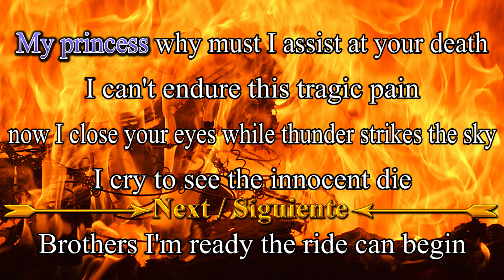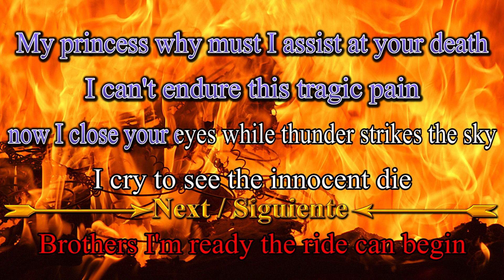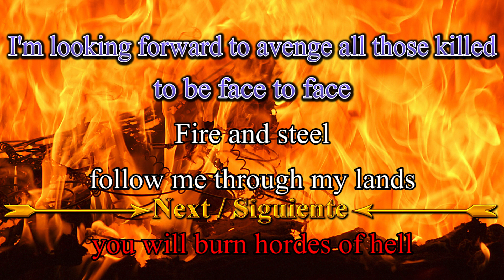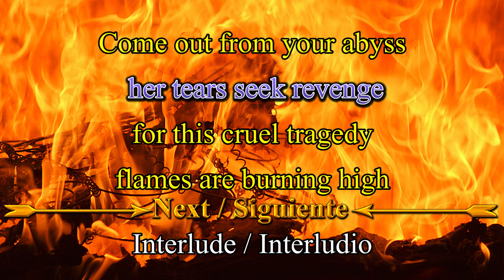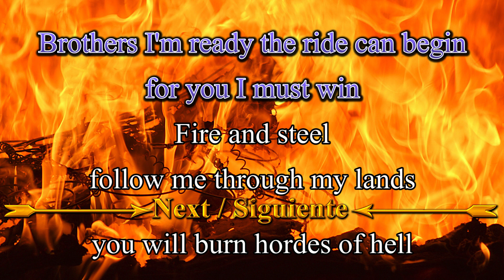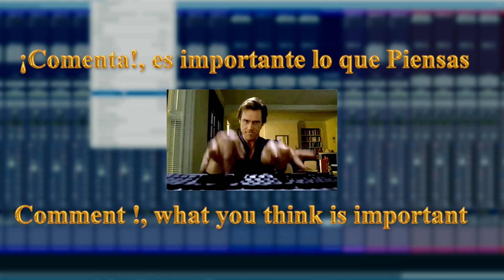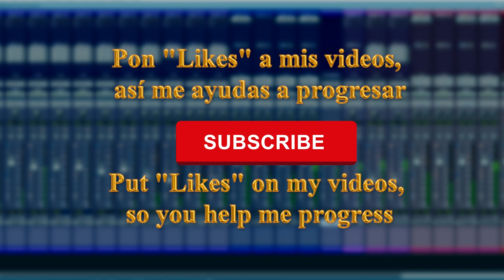Rhapsody Of Fire - Flames of Revenge (Karaoke)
You can help me with your collaboration -

Tu puedes ayudarme a seguir con mi trabajo colaborando con paypal -